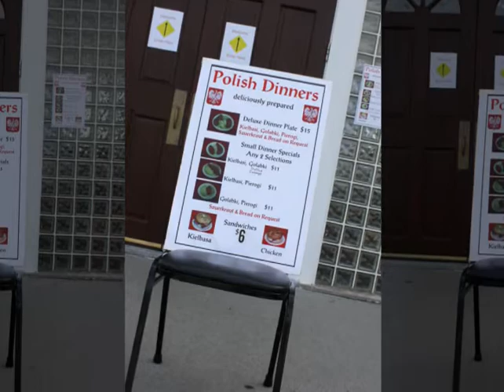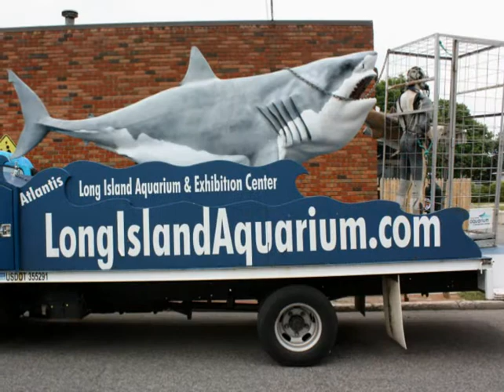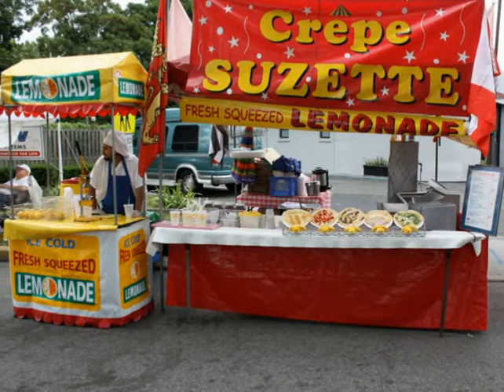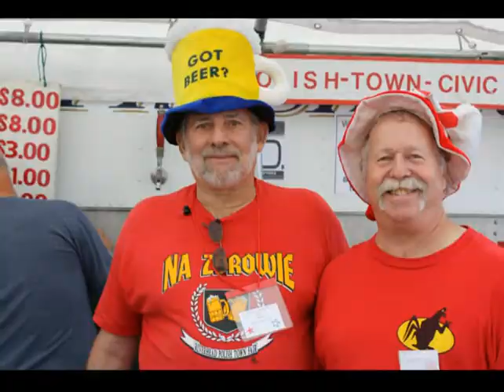Slideshow Polish Town Fair 2014 Riverhead Polish Hall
Polish Town  Photo Slide Show featuring background music by Rich Bobinski Orchestra from their new Cd Something Old & Something New.